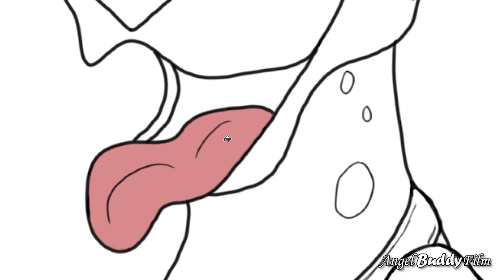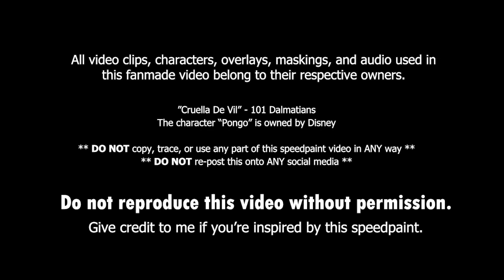Speedpaint #8: Pongo (Disney Fanart)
Time for my 8th speedpaint!  Recently, I did a fanart drawing of Pongo from Disney's "101 Dalmatians"  Now you get to watch me draw the outline, color, and shade it!  Let me know what you think and what future character I should draw!

〚 ★ Tools Used: ★ 〛
Art Program: Clip Studio Paint
Device: Surface Book 3
Video Editor: Adobe Premiere Pro
Time To Draw: approx. ?

♫ Song: "Cruella De Vil" - Disney's "101 Dalmatians"
★ Character: Pongo is owned by Disney